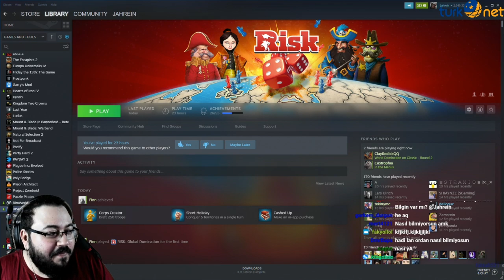Jahrein bir şeyi de bilmiyor.